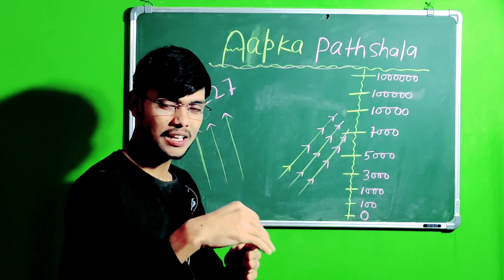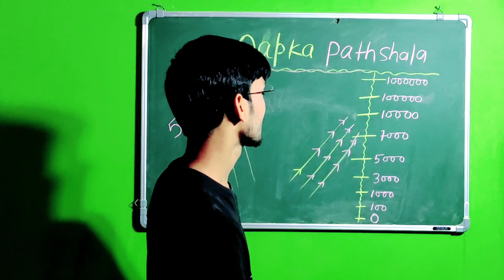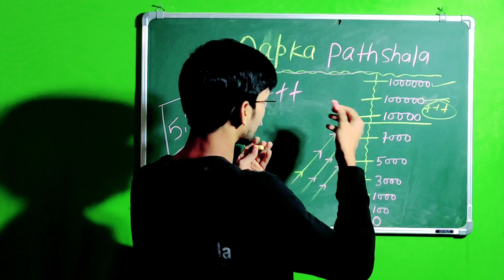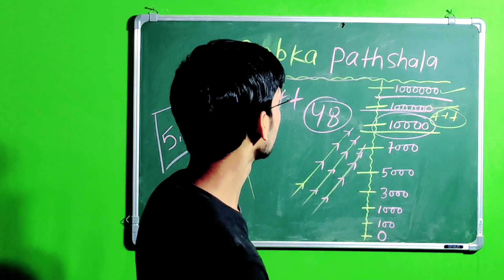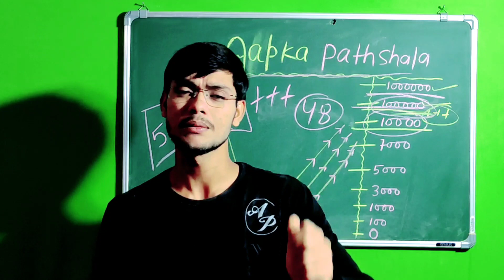आपको दिल से धन्यवाद बोलते है मेरे सभी प्यारे Dear student को आप इतना Support दिखा रहे है 🙏🙏🙏